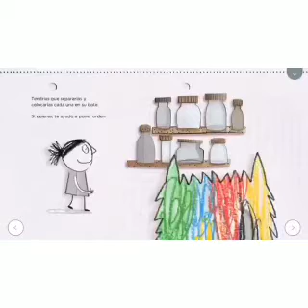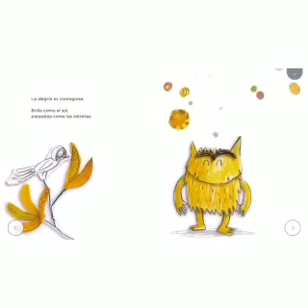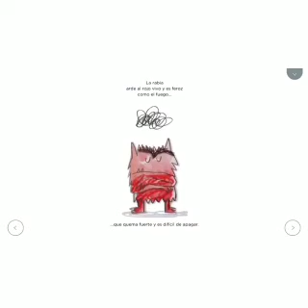cuento el monstruo de los colores